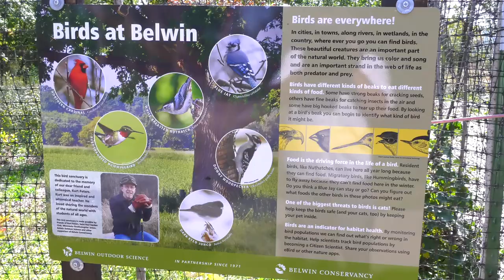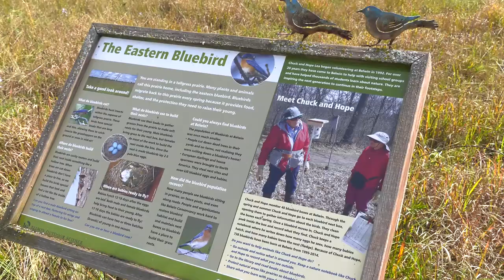Belwin Conservancy Celebrates 50 Years of Outdoor Learning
About 20 minutes east of Saint Paul, Belwin Conservancy has served as a gateway to the outdoors for Saint Paul Public Schools students since 1971. Over 10,000 SPPS students visit Belwin every year for a day of outdoor science, including every 3rd and 5th grader in the district, as well as students in other grades and SPPS programs. and belwin.org